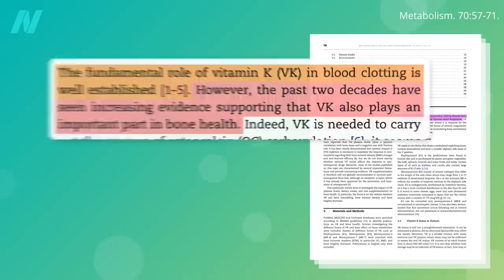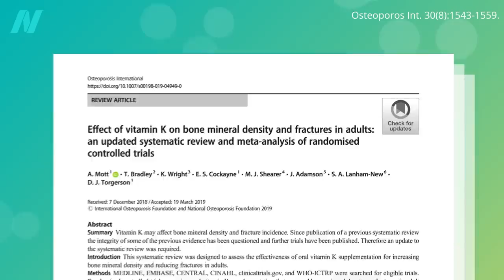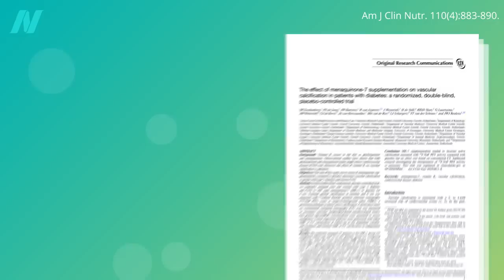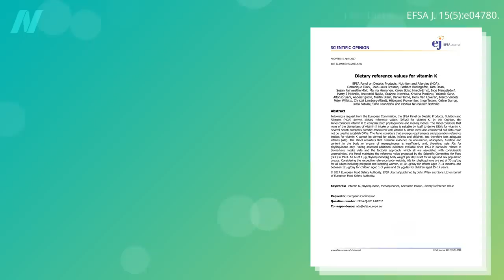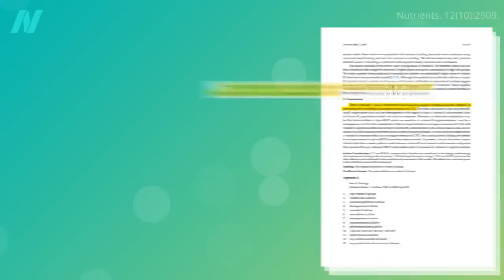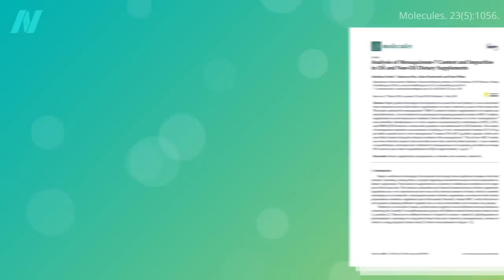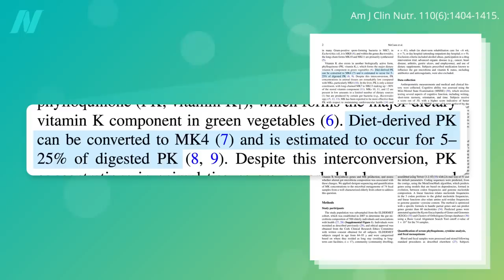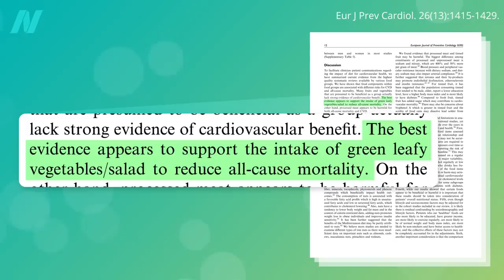The Purported Benefits of Vitamin K2: Should You Take Supplements?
Our body can make vitamin K2 from the K1 in green leafy vegetables.

To summarize, there is no good evidence that vitamin K has bone, brain, or heart benefits beyond its blood-clotting function. And, even if such evidence arose, we can get all of the vitamin K we need from greens, since there’s no requirement specifically for vitamin K2. Further, if some evidence did arise that there was some unique benefit from K2, our microbiome makes K2 from the K1 in greens. What’s more, even if we had a problem with our microbiome, our own cells can make K1 from K2, just like other animals do. So, the bottom line is: Eat your greens.

For a delicious dose of vitamin K, try my recipe for Ribollita with White Beans and Kale

For my recommendation on daily intake of leafy greens, as well as other food groups, check out my Daily Dozen

Have a question about this video? and someone on the NutritionFacts.org team will try to answer it.

Want to get a list of links to all the scientific sources used in this video? You’ll also find a transcript and acknowledgements for the video, my blog and speaking tour schedule, and an easy way to search (by translated language even) through our videos spanning more than 2,000 health topics.